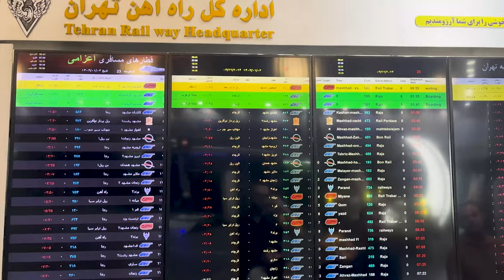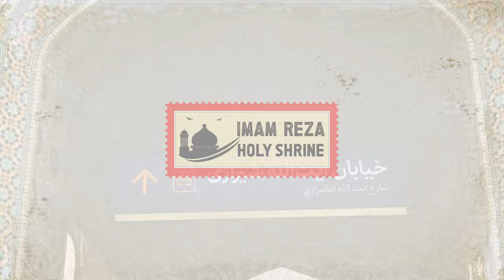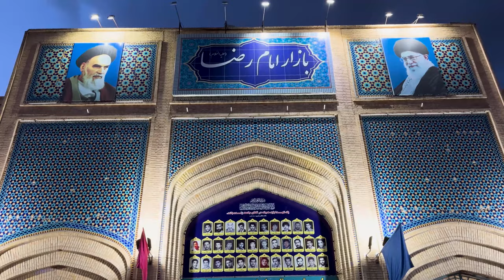Imam Reza Holy Shrine 4K Walking tour 🇮🇷 Mashhad Reza Bazaar Vlog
IRAN 2024 Travel Vlog & Discovering the Rich Cultural Tapestry of Mashhad's Imam Reza Holy Shrine : Mashhad Marvels
The Ultimate Mashhad Experience & Immerse Yourself in the Sacred Heart of Iran
Welcome to my exhilarating 4K travel vlog! Join me as we embark on an extraordinary journey to the enchanting city of Mashhad, Iran. In this captivating adventure, we will explore the diverse sections of the illustrious Imam Reza Holy Shrine, immersing ourselves in its rich history and vibrant atmosphere.

As we step into the sacred grounds of the shrine, get ready to be embraced by the overwhelming sense of devotion and spirituality that fills the air. The energy is palpable as we encounter a sea of Imam Reza tourists and lovers, who have traveled from far and wide to pay their respects and seek solace in this revered place.

Through the lens of our state-of-the-art 4K camera, we will capture the intricate details of the shrine's architecture, the ornate decorations, and the mesmerizing play of light and shadow. Every step we take will reveal a new facet of this spiritual haven, and you will have a front-row seat to witness the awe-inspiring beauty that lies within its walls.

But what sets this travel vlog apart is not only the remarkable visuals but also the genuine connections we forge with the pilgrims and visitors. We will take the time to engage with the Imam Reza tourists and lovers, listening to their stories, understanding their motivations, and sharing in their profound experiences. This personal touch will allow you to truly grasp the essence of their pilgrimage and appreciate the deep-rooted significance of this holy site.

Join me on this unforgettable journey as we navigate the bustling crowds, soak in the atmosphere of reverence, and unravel the layers of history and spirituality that make the Imam Reza Holy Shrine an unparalleled destination. This 4K travel vlog promises to be a mesmerizing and insightful exploration, showcasing the beauty and cultural richness of Mashhad's most revered landmark.
The Shrine of Imam Reza, also known as the Holy Shrine of Imam Reza, is a prominent religious site located in the city of Mashhad, Iran. It is the largest mosque in the world by dimension and serves as a significant place of pilgrimage for Shia Muslims.

Imam Reza, the eighth Imam of Shia Islam, is buried in this shrine. He was the descendant of Prophet Muhammad and is highly revered by Shia Muslims as a spiritual and religious authority. The shrine complex encompasses a vast area, including courtyards, prayer halls, museums, libraries, and other facilities.

The architecture of the shrine is a blend of traditional Persian and Islamic styles. The intricate tile work, calligraphy, and decorative motifs add to the grandeur of the complex. The golden dome of the shrine is a prominent feature and is visible from afar, serving as a symbol of the spiritual significance of the site.

Millions of pilgrims from around the world visit the Shrine of Imam Reza each year, especially during religious festivals and special occasions. The atmosphere is filled with devotion, as pilgrims engage in prayers, recite verses from the Quran, and seek blessings from Imam Reza.

The shrine complex is not limited to religious activities only. It houses several educational institutions, including a seminary and a university, making it a center for religious studies and cultural exchange. Additionally, it encompasses museums that showcase a rich collection of Islamic art, manuscripts, and historical artifacts related to Imam Reza and Shia Islam.

Visitors to the shrine can also find various facilities, such as accommodation, restaurants, and shops, catering to the needs of pilgrims. The shrine complex is a bustling hub of activity, with people from diverse backgrounds coming together to experience the spirituality and cultural heritage associated with Imam Reza.

Overall, the Shrine of Imam Reza holds immense religious, historical, and cultural significance. It serves as a testament to the enduring legacy of Imam Reza and provides a profound spiritual experience for millions of visitors who seek solace, guidance, and blessings at this revered site.
00:00 Mashhad Travel Vlog Teaser
00:35 Tehran Railway Station
01:25 Iran Railway
01:35 Mashhad Railway Station
02:20 Imam Reza Holy Shrine
03:05 inside of Imam Reza Shrine
04:50 Imam Reza Shrine Courtyards Night Walks
07:55 Imam Reza Shrine Mosques Vlog
08:35 Mashhad Streets
09:15 Reza Bazaar
"All videos on this channel are original and personally recorded by me on the spot. Reuse is completely prohibited"